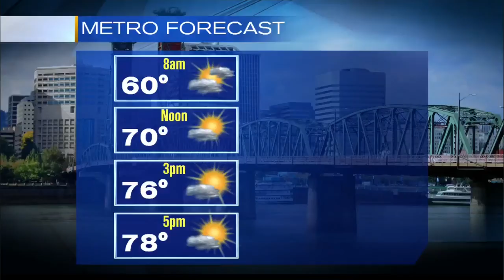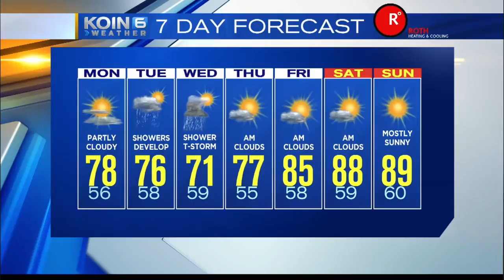KOIN 6 Forecast - 5am July 21, 2014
KOIN 6 Meteorologist Sally Showman has details on a pretty nice Monday and the threat of storms mid-week.